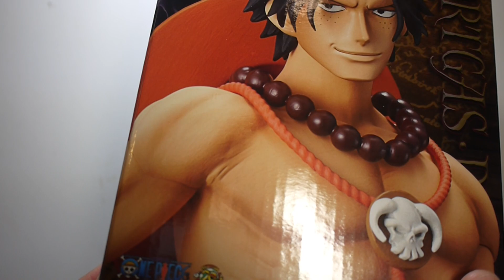豪宅玩具~1422~ONE PIECE 航海王海賊王THE GRANDLINE MEN G-MEN白鬍子海賊團 火拳 艾斯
比較可惜就是右手有點單調!如果可以多個火焰特效零件  感覺就很完美!